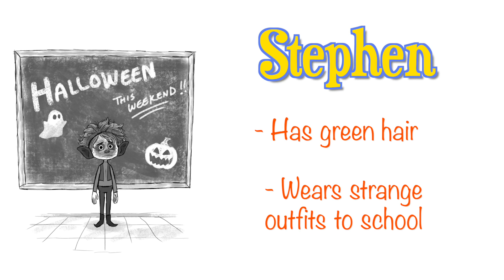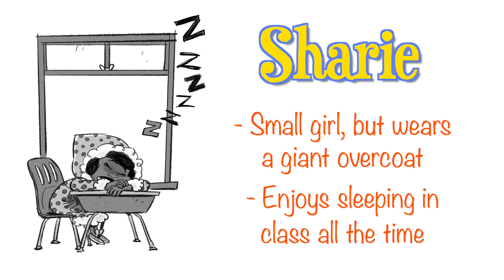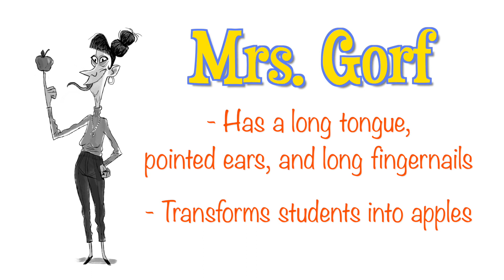Top 10 Wackiest Characters from Wayside School | Shelf Stuff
Welcome to Wayside School, known for its wacky classes, teachers, and students! What more do you expect from a school standing thirty stories high? Here's our ranking of the wackiest characters from the series.

About WAYSIDE SCHOOL:
Accidentally built sideways and standing thirty stories high (the builder said he was very sorry for the mistake), Wayside School has some of the wackiest classes in town, especially on the thirtieth floor. That’s where you’ll meet Bebe, the fastest draw in art class; John, who only reads upside down; Myron, the best class president, ever; and Sammy, the new kid—he’s a real rat.

More than fifteen million readers have laughed at the clever and hilarious stories of Wayside School! Bestselling and Newbery Medal-winning author Louis Sachar knows how to make readers laugh. And there are laughs galore in the classic Wayside School series!

So what are you waiting for? Come visit Wayside School!

Books featured:
Sideways Stories from Wayside School
Wayside School is Falling Down
Wayside School Gets a Little Stranger
​Wayside School Beneath the Cloud of Doom